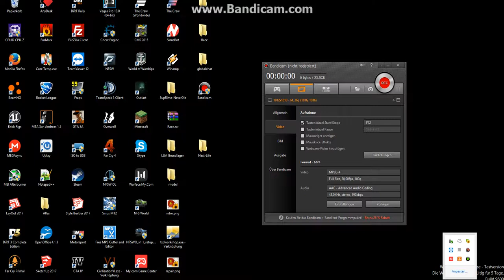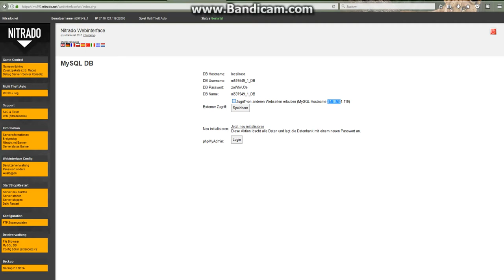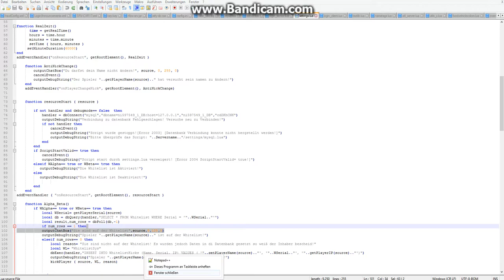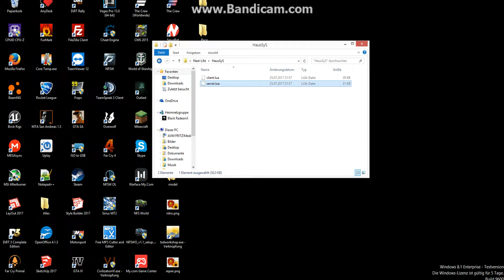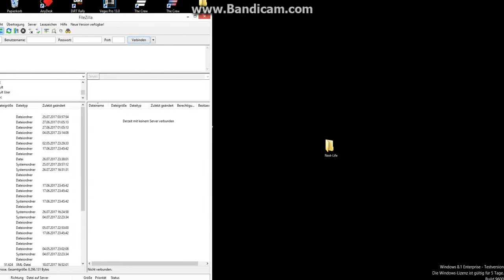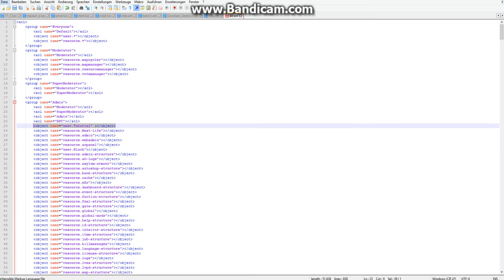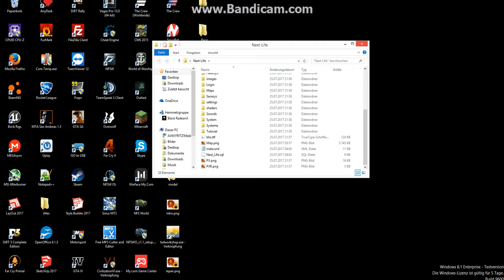[Update] Next-Life aufsetzen.